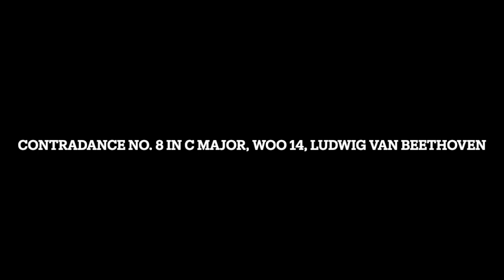Contradance No. 8 in C Major, WoO 14, Ludwig van Beethoven